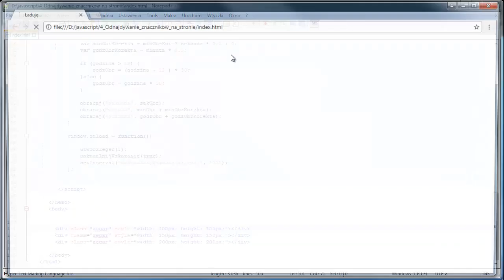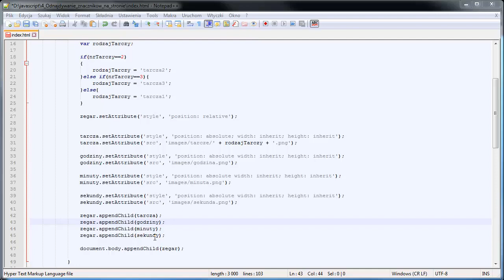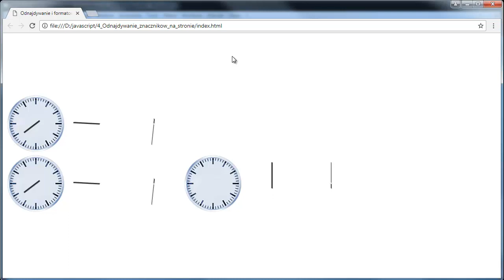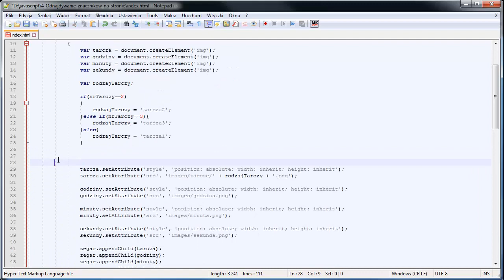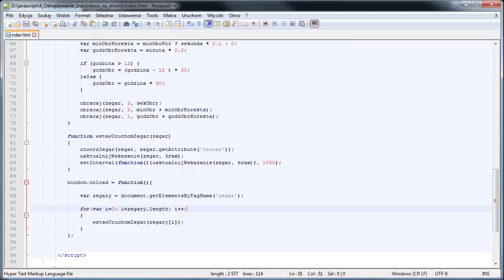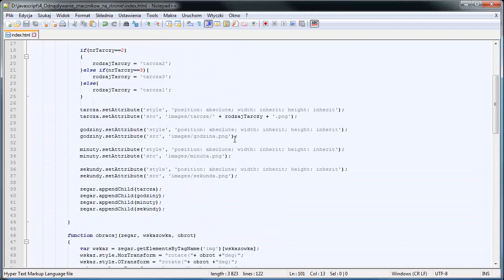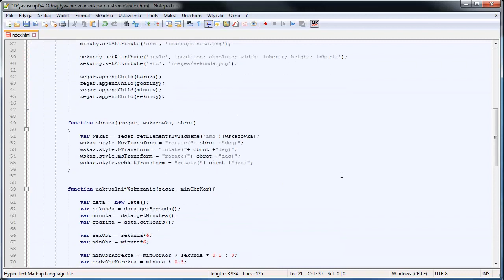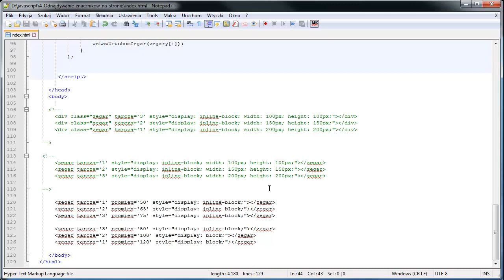Tutorial JavaScript - Odnajdywanie znaczników i atrybutów na stronie #4 | Videopoint.pl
Odnajdywanie znaczników i atrybutów na stronie to ostatni odcinek z serii o JavaScript.

Żądny wiedzy?